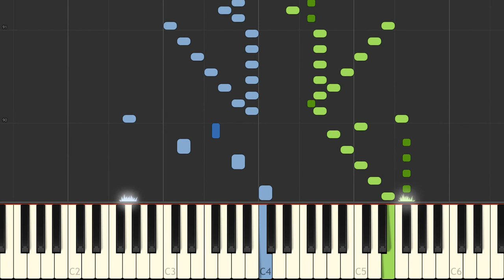J S Bach Six Partitas Clavierubung part I No 5 I BWV 829